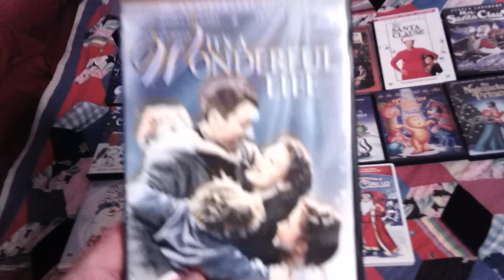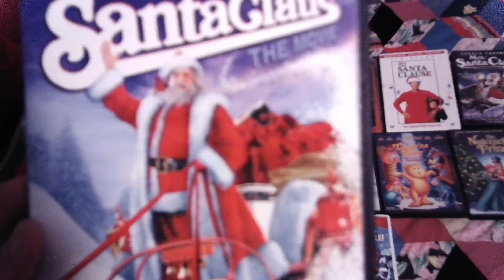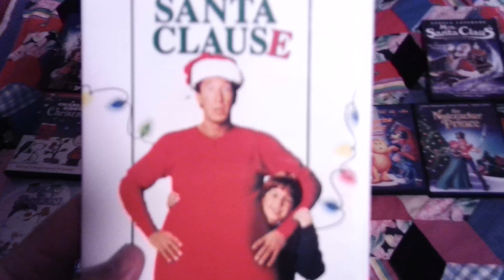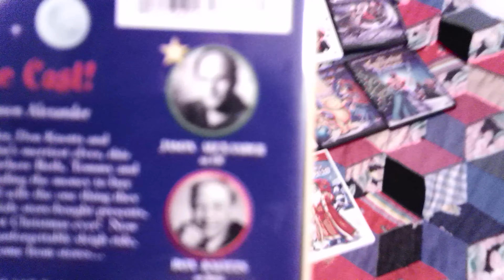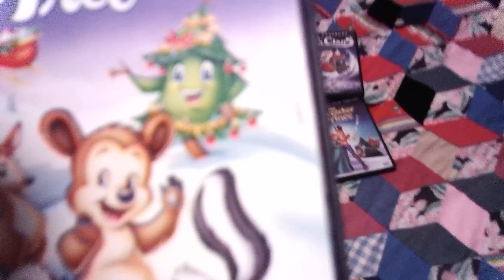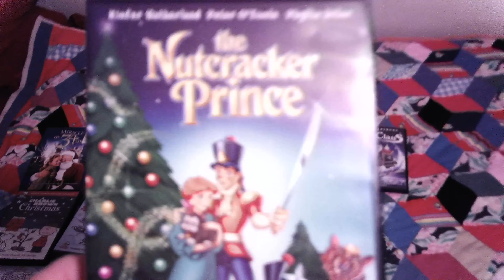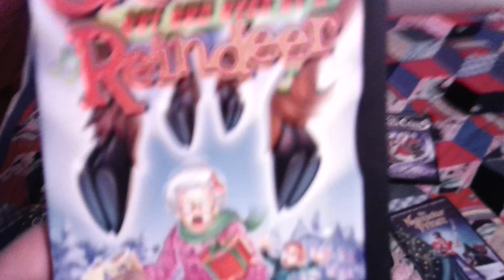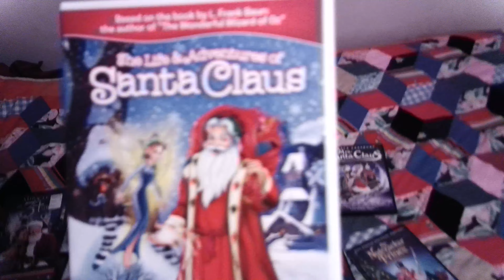My Christmas Movie/DVD collection PT.4 (Timeless Classics PT.1)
Alright these are my picks for Christmas that you have to watch over and over again. Some of them might have been in other collection videos but they count as timeless classics as well.